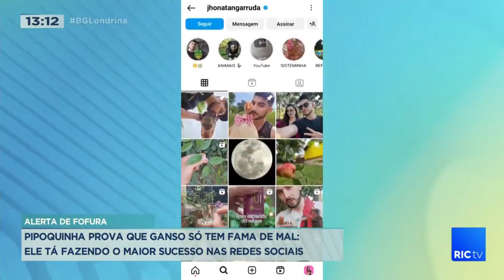Pipoquinha prova que ganso só tem a fama de mau